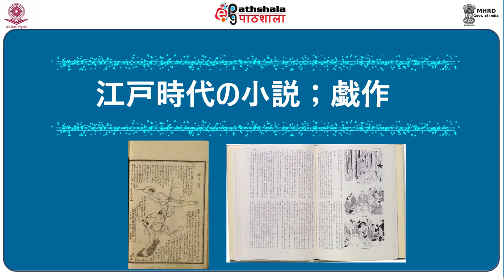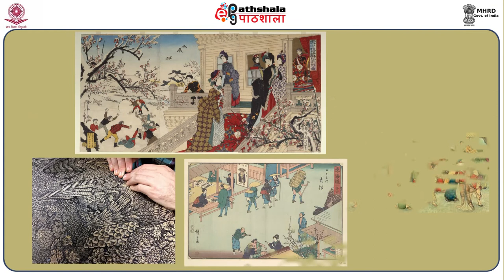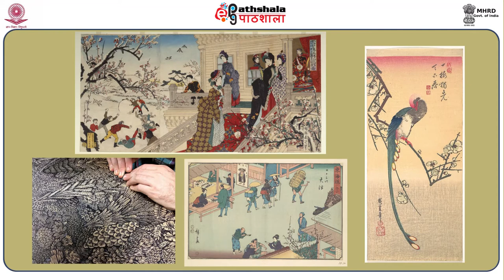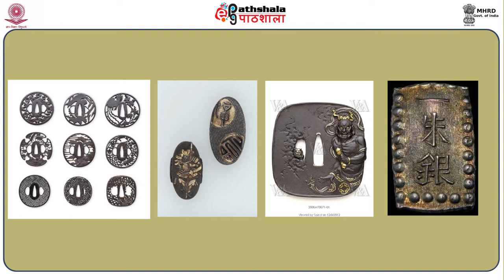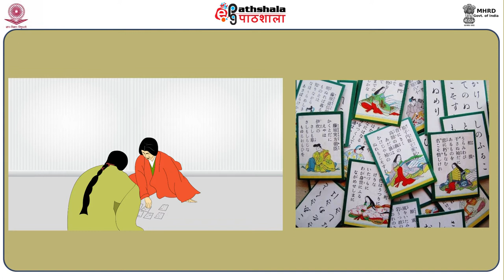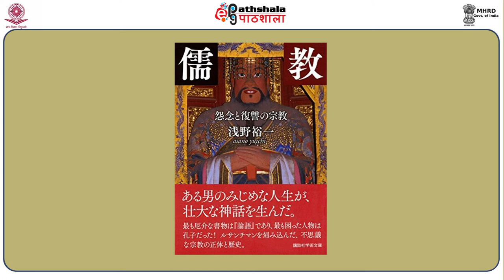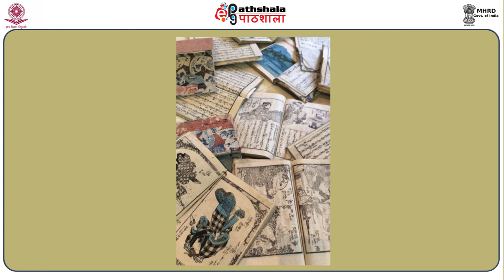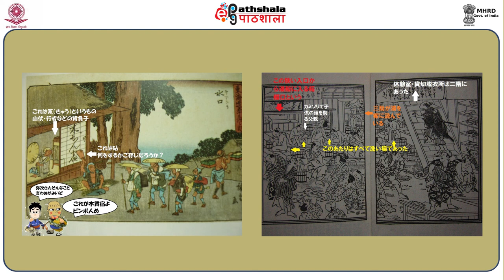P06 M-27.Literature and arts of Edo Period